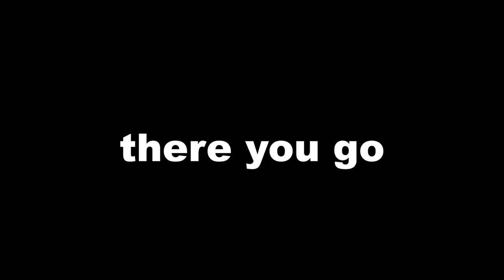SOMA - POKIMANE ⚠️ LOUD [#14]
Soma takes place in an underwater research facility known as PATHOS-II in the year 2104. Poki starts exploring while being interrupted by "It" .  👇

ty for watching the video